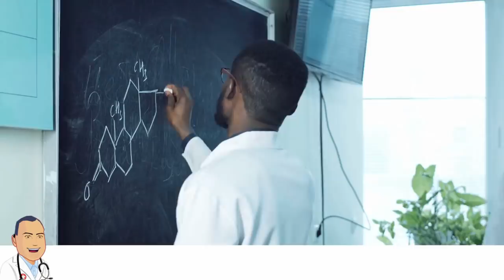Anxiety Patient Gets a Physical